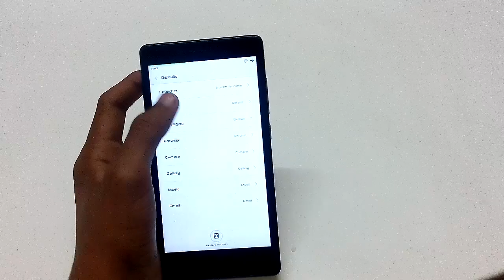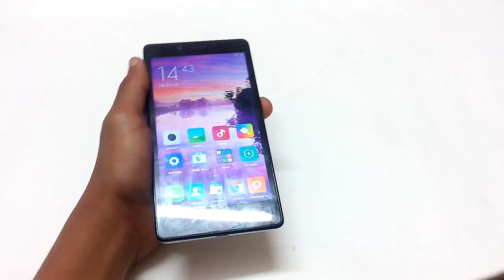How to apply google now launcher to MIUI 6 devices (Mi 4, Mi 3,Redmi Note 4g etc.)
People often face problem while trying to apply the google now launcher on Xiaomi devices and search for help.
No need to go anywhere else now, just view this short video, and at the end, You will be able to make your device look like any other device running AOSP android RoM!!!

If you liked this video, Please hit that thumbs up button and Subscribe to my channel, also, Do not forget to Share this video with your family members and friends and help them out too!